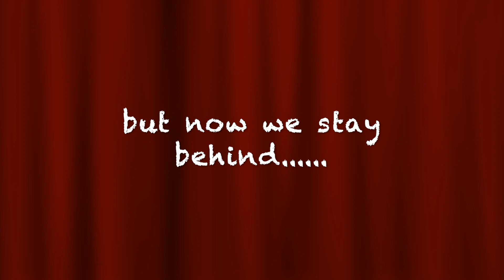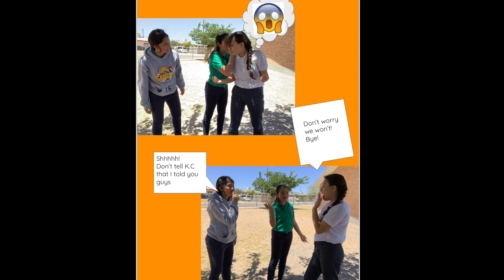Goodbye Theater Seniors 2023